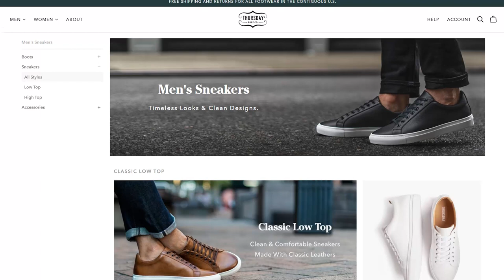10 Golden Rules For Rocking Sneakers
In today's video, I give you the top golden rules for rocking sneakers.

Timestamps:
0:00 - 10 Golden Rules For Rocking Sneakers
0:09 - Avoid the hype
0:35 - Choose a color similar to your other shoes
1:04 - Know your history and the different styles of sneakers
2:49 - Check out Thursday Boots!
4:55 - Leather is king!
5:25 - Know the occasions you can and can't wear sneakers
6:09 - Spend a little extra on the perfect pair
6:55 - Take care of your sneakers
7:41 - Don't wear great sneakers with bad pants
8:29 - Don't sacrifice fit & comfort for style
9:45 - Low tops are where you should start

📫 Shipping Address

Antonio Centeno
USA

PRODUCTS

RECOMMENDED PRODUCTS